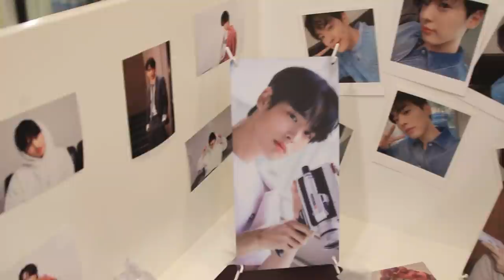(SUB) TVicton (행복 가득한 병차니 생일 카페 방문기)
TVicton (행복 가득한 병차니 생일 카페 방문기)